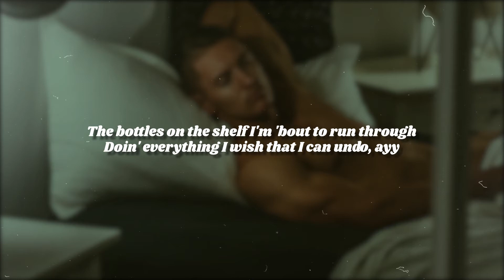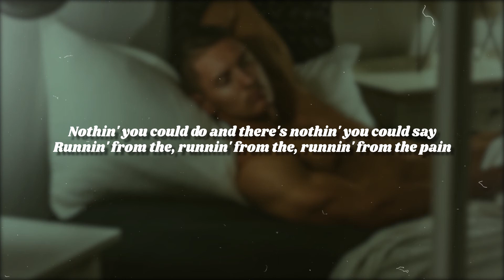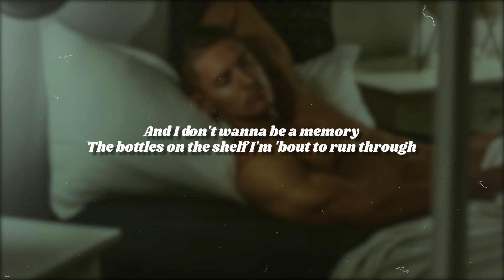Kane Brown & blackbear - Memory (Lyrics)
Kane Brown & blackbear - Memory (Lyrics) presented by the afterparty project